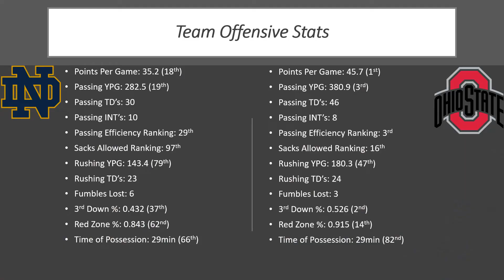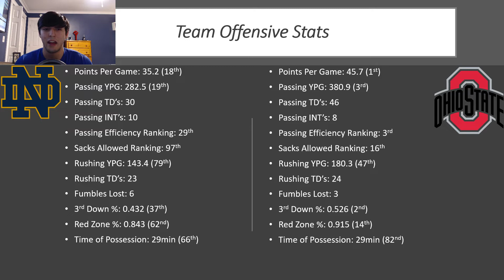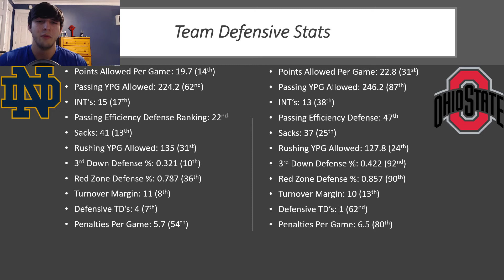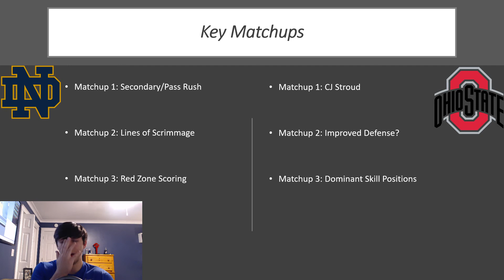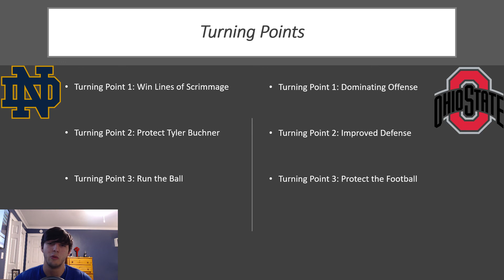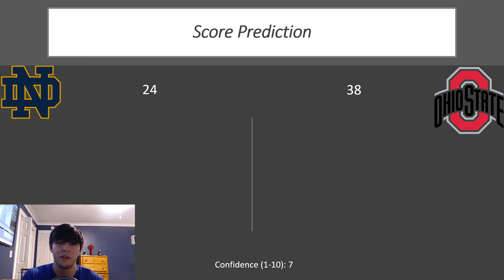Notre Dame vs Ohio State Preview and Prediction | College Football 2022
This video will be my breakdown and prediction of the upcoming Notre Dame Fighting Irish vs Ohio State Buckeyes College Football Game. I will discuss last years teams, the major storylines to follow for this game, key matchups and turning points, and finally give a final score prediction.